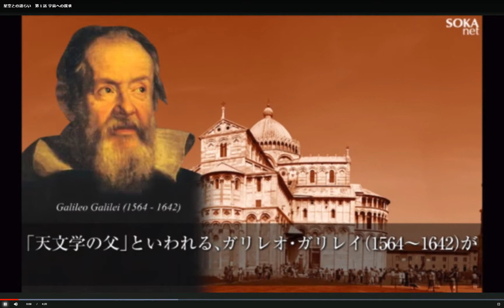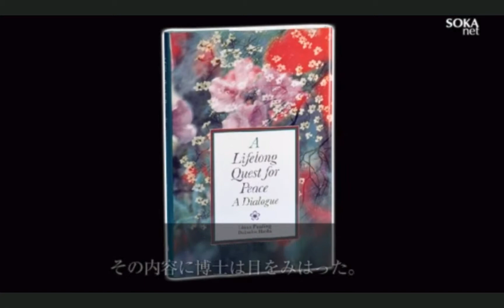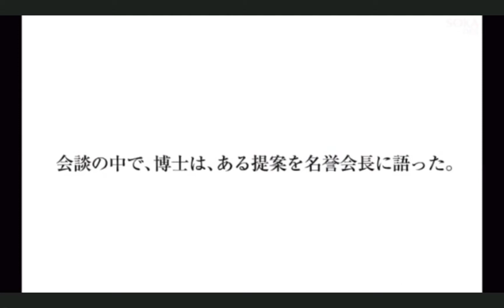星空との語らい 第１話 宇宙への探求 ｜特集｜SOKAnetムービー｜創価学会公式サイト Google Chrome 2018 06 19 17 54 15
Dialogue with star sky   No.1 Seeking for space
Dr.Justrow  want to know the time before the beginning of space and the reason why the beginning was caused.